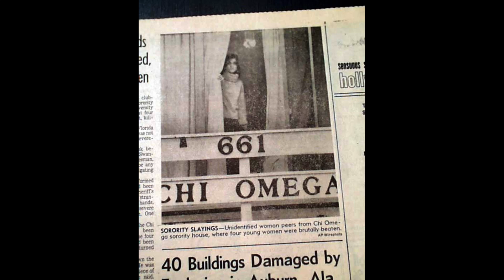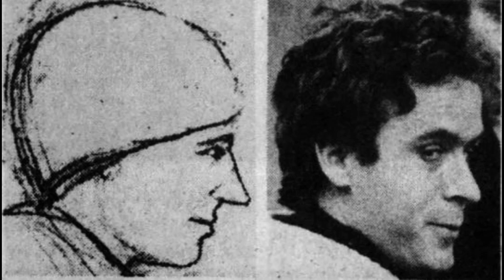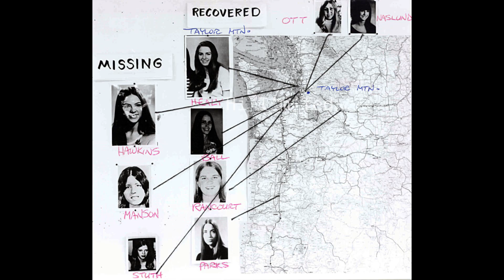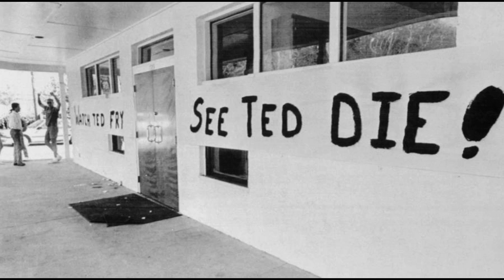Theodore Ted Bundy Timeline Birth of a Monster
Timeline of Theodore Ted Bundy's life... All the information is in this video